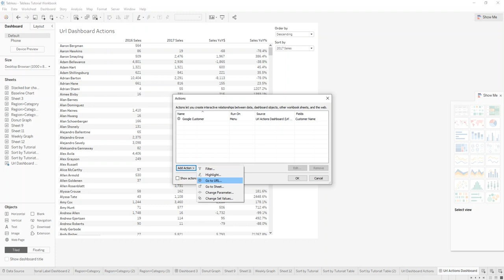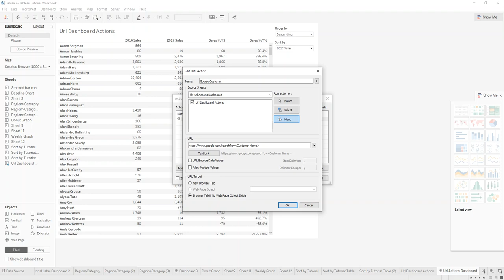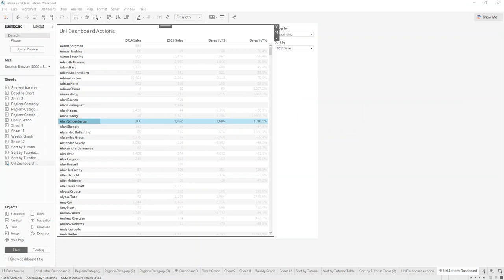[TABLEAU] How to use URL Dashboard Actions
In this video I am showing you how you can make use of the Tableau URL go to Action functionality. The example is, we have a list of customers that on action I would like to google for.